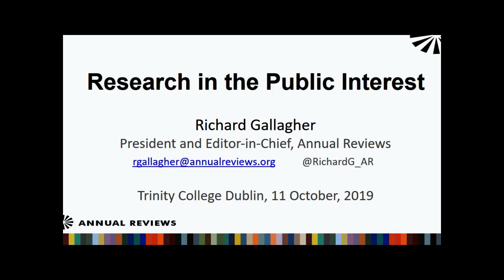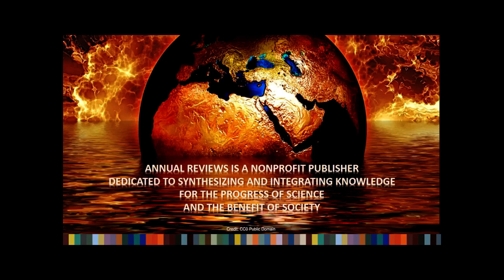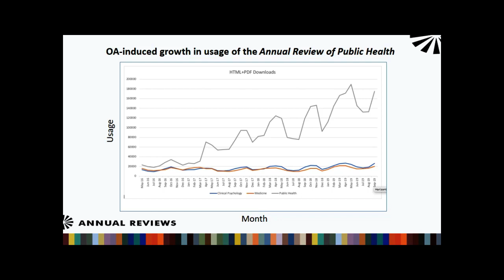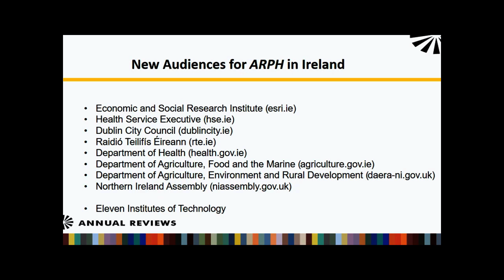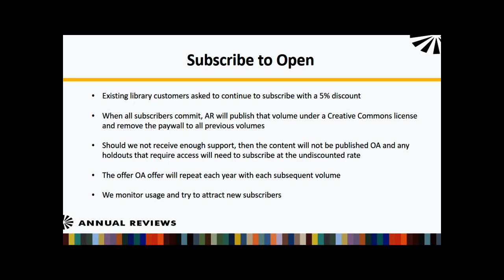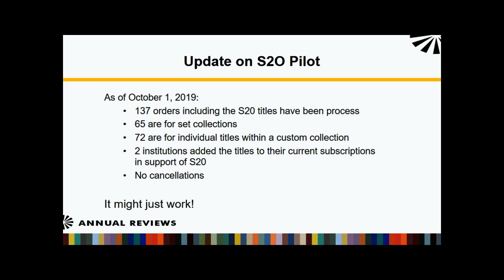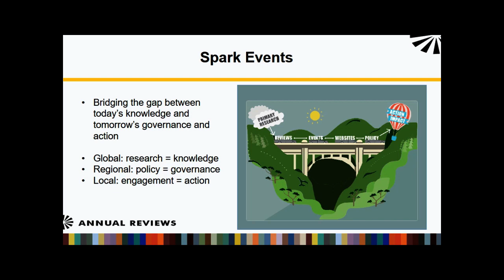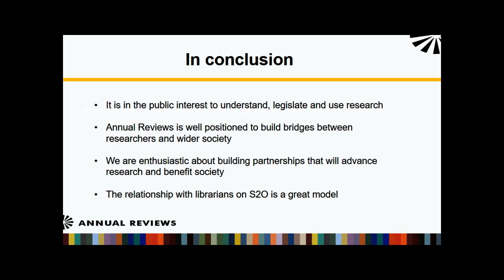'Research in the Public Interest' Dr Richard Gallagher President Editor in Chief at Annual Rev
Dr. Richard Gallagher, the current President & Editor-in-Chief of Annual Reviews, a Palo Alto, California-based independent nonprofit science publisher, joined us on October 11th to share his views on Open Access Publishing and the future trajectory of research. With over 25 years of experience in science editing and publishing, he is now leading efforts to position Annual Reviews, one of the world’s most prized repositories of scientific knowledge, as a public resource to promote engagement with research and enable rational debate on key societal issues.
In Richard's presentation, he highlighted how Annual Reviews have been engaging with Open Access, what measures they have introduced to embrace the Open Research environment and his views on what the future entails for academic publishing. This approach has recently been discussed in Open Access circles across the world.
After Richard's presentation, he sat down with TCD's Librarian & College Archivist Ms. Helen Shenton to explore further some of the pertinent themes addressed during his presentation before the session was opened to the floor for questions and comments.